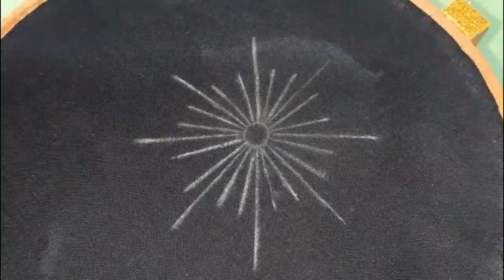Running Stitch/Kacha Tanka Hand embroidery For Beginners | F Designing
ASSALAM-O-ALAIKUM!

In this video we are going to learn basic running stitch hand embroidery.

First thing first, this is my hobby. Everything I present here, comes from heart and I try to do my best. By the way, this is an art & designing channel basically. Here I provide you art & designing related videos. Moreover, here I provide my services in Urdu and English language. So, this is the channel you are looking for to increase the level of your knowledge related to art & designing.

ABOUT MYSELF
My name is F. R... . I was born in Gujranwala, Punjab, Pakistan. Art, Designing, Badminton and Gardening are my hobbies.

REQUEST
Share… if you found it useful

THANKS…